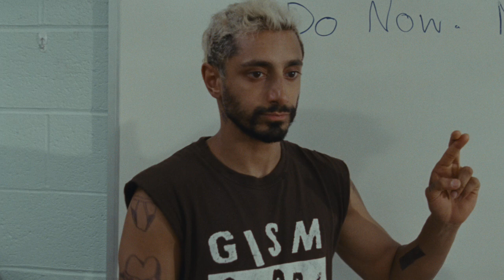Sound Of Metal (2019) Outstanding Film!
Sound of Metal is a 2019 American drama film directed and co-written by Darius Marder. It stars Riz Ahmed as a metal drummer who loses his hearing, and also features Olivia Cooke, Paul Raci, Lauren Ridloff, and Mathieu Amalric. Sound of Metal had its world premiere in the Platform Prize program at the 2019 Toronto International Film Festival on September 6, 2019. Amazon Studios released the film in theaters on November 20, 2020, and on Amazon Prime Video on December 4. The film was critically acclaimed, with particular praise for the performances of Ahmed and Raci, the sound design, the editing and Marder's direction and screenplay. It was listed on 52 film critics' top-ten lists for 2020. At the 93rd Academy Awards, it was nominated for Best Picture, Best Original Screenplay, Best Actor (Ahmed) and Best Supporting Actor (Raci), and won for Best Sound and Best Film Editing.